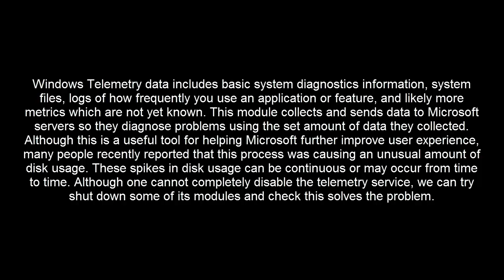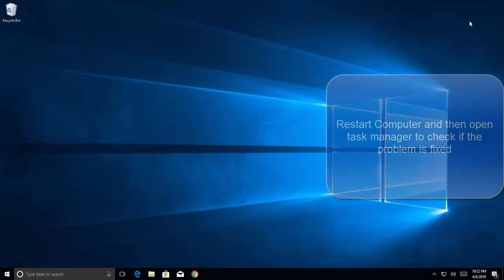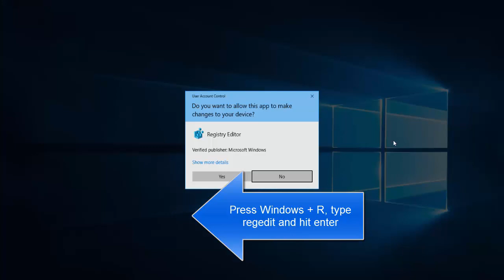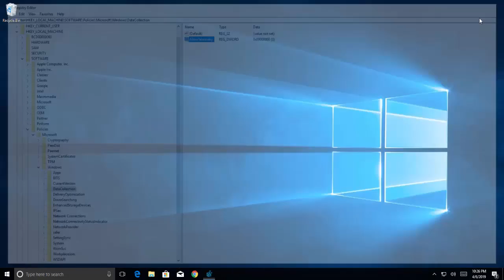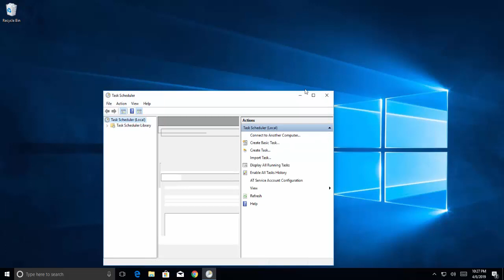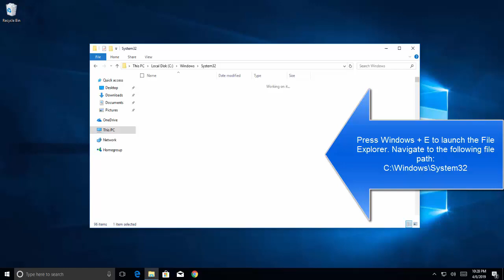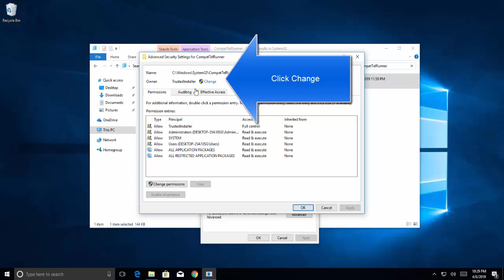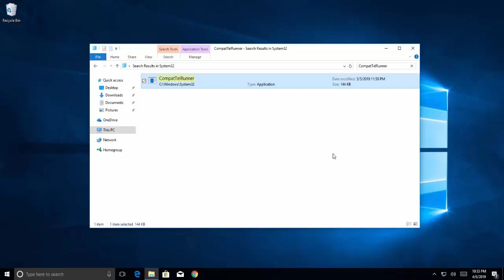How to Fix High CPU Usage by Microsoft Compatibility Telemetry